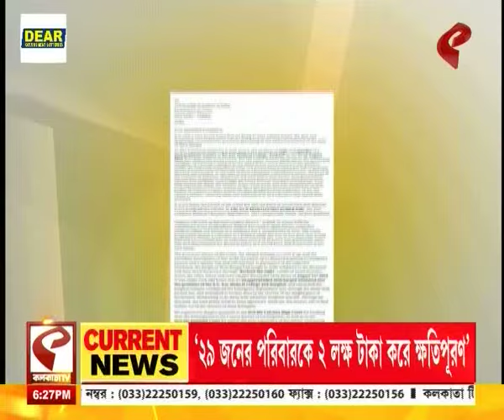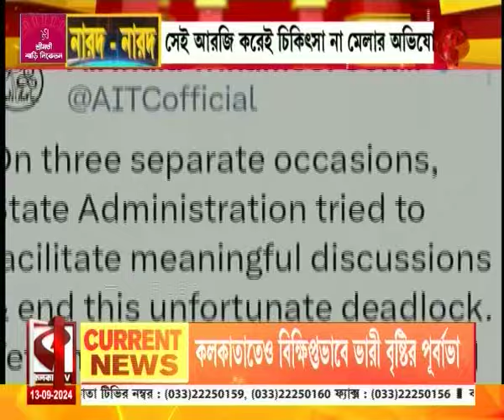নারদ নারদ (13.09.24) | ফের বিনা চিকিৎসায় মৃত্যুর অভিযোগ, শিরোনামে আরজি করের কর্মবিরতি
website link for this copy :
@Kolkata Tv